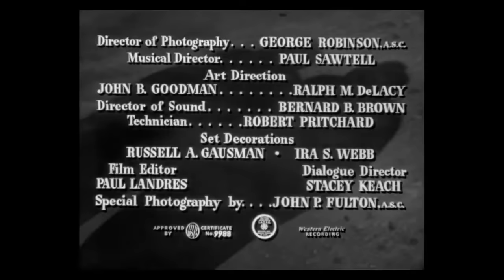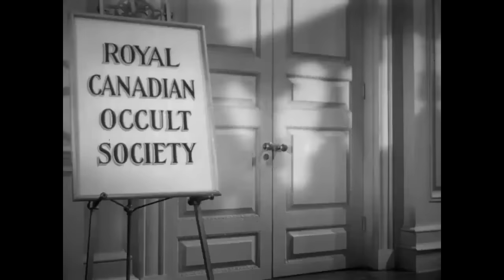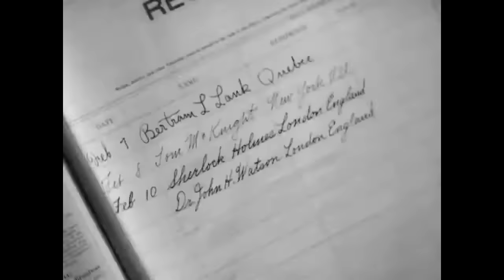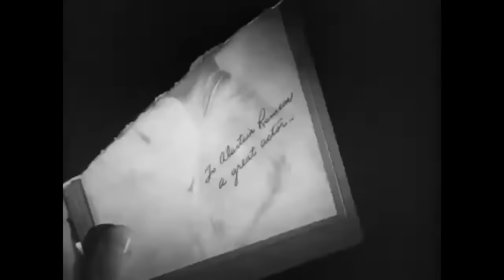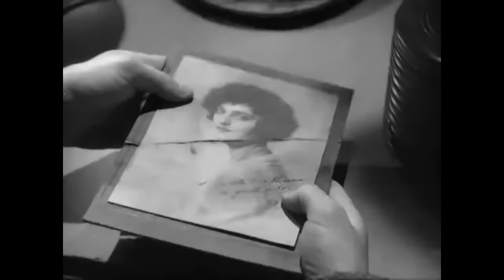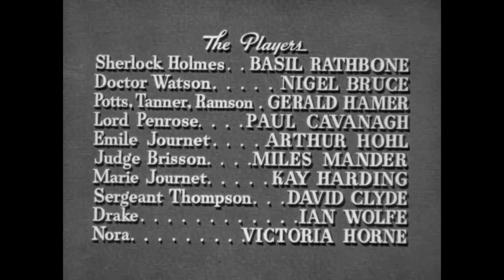Let's Watch a Movie! Episode LXI: Sherlock Holmes and the Scarlet Claw